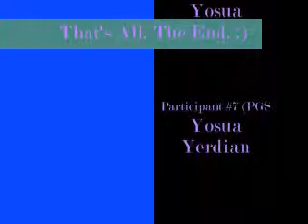Seleksi Jambore Asia Pasifik-- PGS (part 2)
-We Love Scouts-
Recorded by : F.T